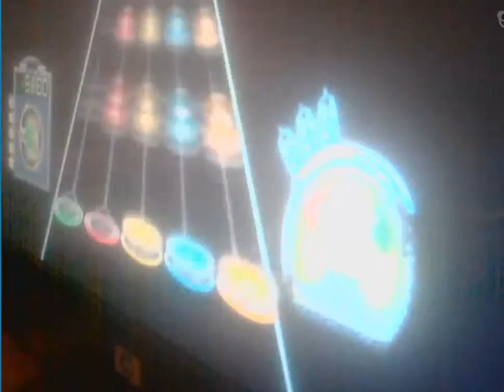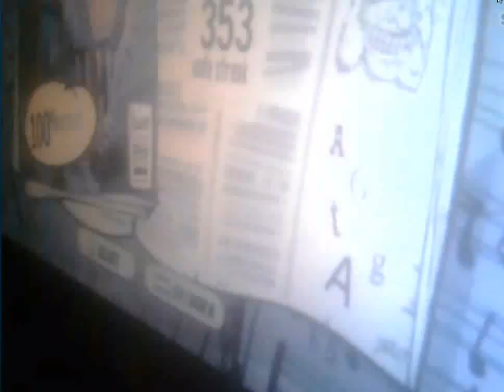Guitar Hero Custom: Offer's Gigantical House of Chords 100% FC!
I got a WT-tar yesterday! :D